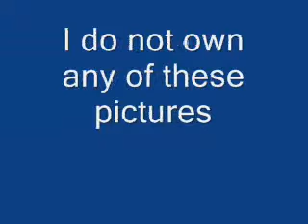My ski-doo movie/slide show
My little ski-doo movie